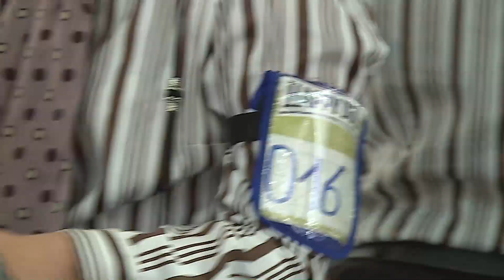LARANTA production. Кобели открытый.19е Йорк-Шоу НКП. Males open. 19th York-Show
. 19е Йорк-Шоу НКП.     19th York-Show
Национальная монопородная выставка ранга Чемпион Клуба . Организатор:
Национальный клуб породы «ЙОРКШИРСКИЙ ТЕРЬЕР», Российская Кинологическая федерация, FCI
Эксперт FCI Gonzalbo Lorenzo Maite, Испания
016 Кобель / Male
Открытый (с 15 мес) / Open (from 15 month) BROMAS APARTE MINISTER
Chip 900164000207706 USTINOVA N. ОЧХОР ~

017 Кобель / Male
Открытый (с 15 мес) / Open (from 15 month) DEANJE PRIVAT PERSON
DBK 14 BOLGOVA L. ОТЛ CW, КЧК

018 Кобель / Male
Открытый (с 15 мес) / Open (from 15 month) ROYAL BOUTIQUE ARAMIS
XRB 282 SKICHKO I. ОТЛ СС, III

019 Кобель / Male
Открытый (с 15 мес) / Open (from 15 month) ТРАВОЛТАН РАНДЕВУ
AUG 3328 СУВОРОВА Е. ОТЛ СС, II